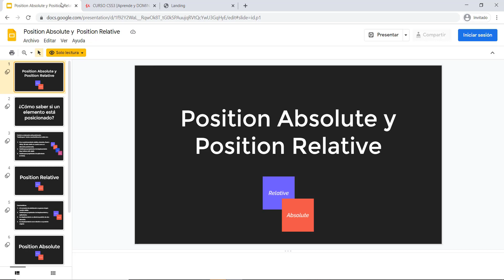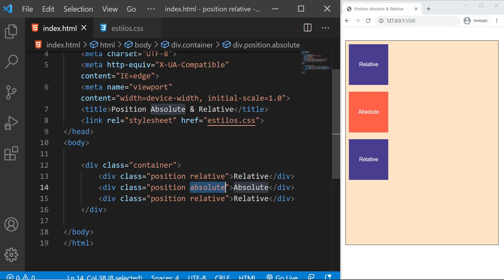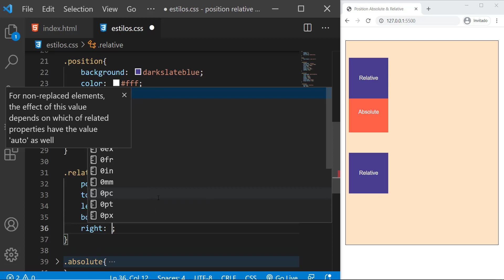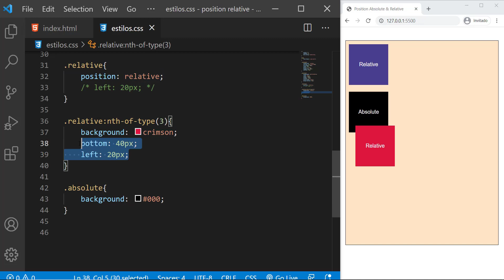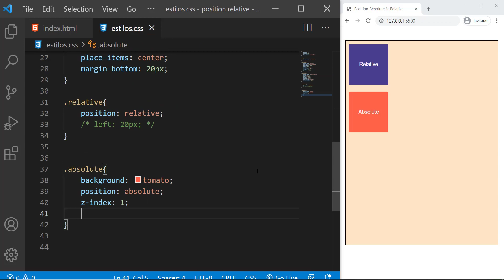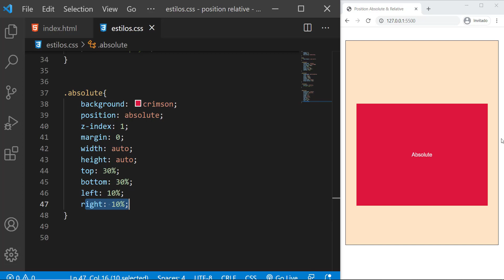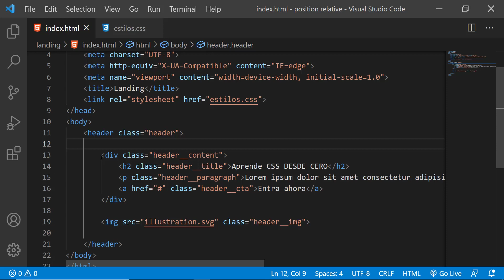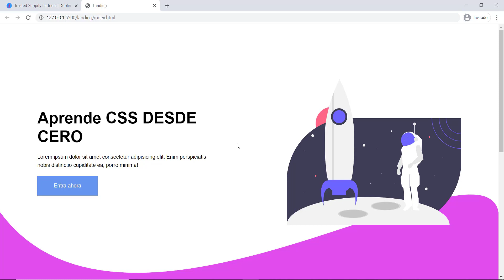Position en CSS (RELATIVE vs ABSOLUTE) | Guía COMPLETA Y DEFINITIVA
Aprende a usar POSITION EN CSS, en esta guía completa sobre position relative y position absolute (también conocidos como posicionamiento absoluto y relativo), entenderás y dominarás los 2 posicionamientos más usados, absolute y position, y descubrirás el porque son tan geniales! Vamos allá...